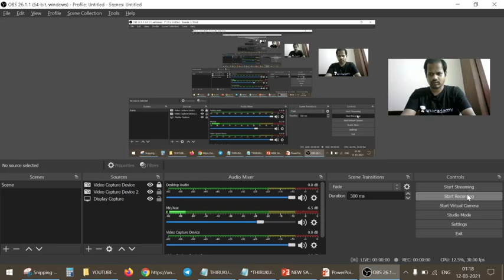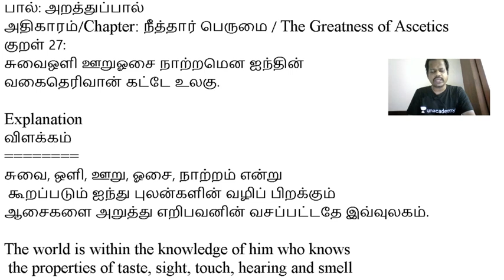தினம் ஒரு திருக்குறள் | Daily Thirukkural - 13th March 2021 | TNPSC